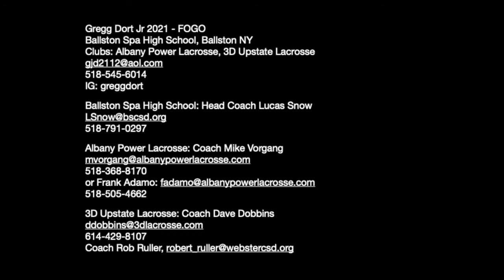Gregg Dort FOGO Highlights 8 8 2020